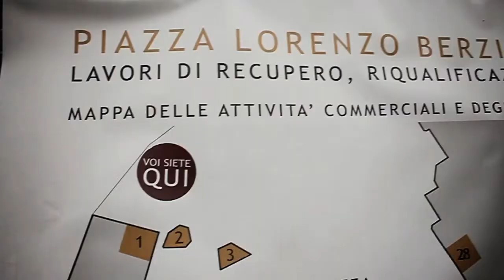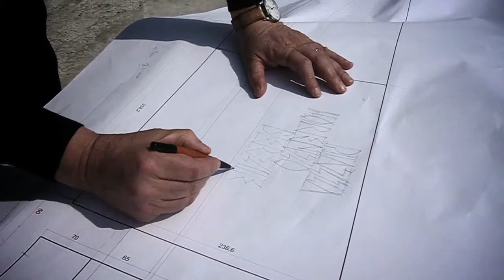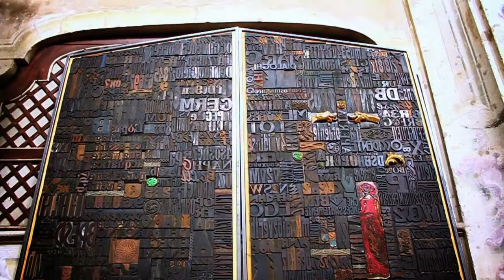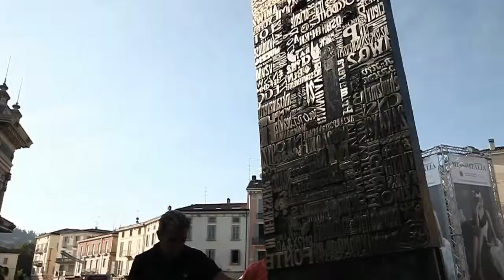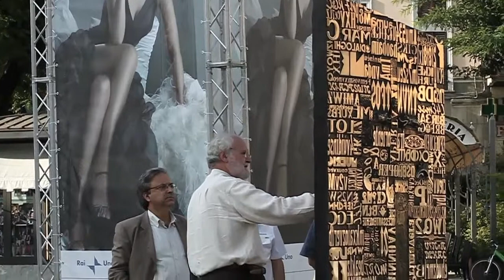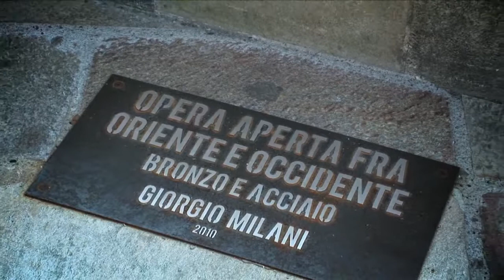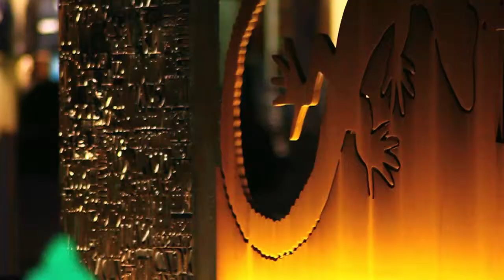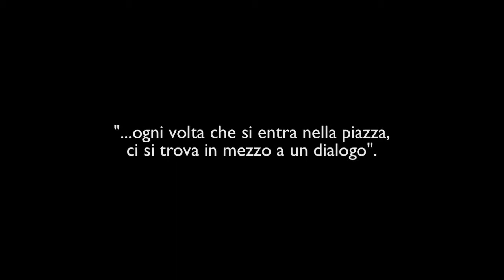Documentario sull' Opera Aperta di Giorgio Milani alle Terme Berzieri - 2010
Video documentario dell'intervento artistico Opera Pubblica - tra Oriente e Occidente realizzato dall'artista Giorgio Milani per la piazza Lorenzo Berzieri di Salsomaggiore (Parma).
Con interviste agli architetti della Emilio Faroldi Associati, al critico d'arte Philippe Daverio e all'artista Giorgio Milani. Regia di Roberto Dassoni.